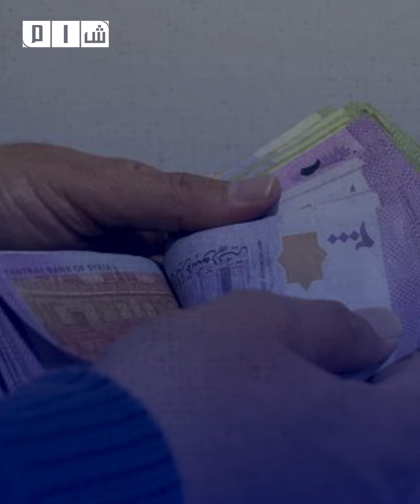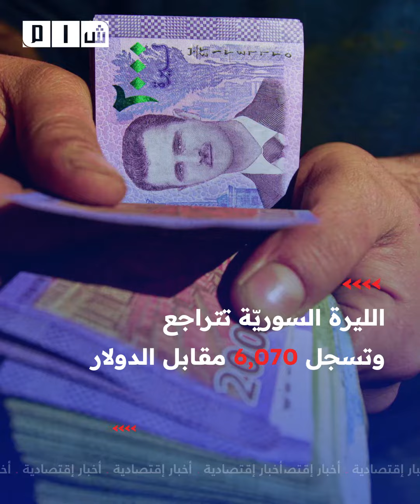"أردوغان" يقترح على بوتين لقاء الأسد بقمة ثلاثية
- الإرهابي "بشار" يقر "منحة مالية" تعادل نحو 16 دولار لمرة واحدة

- صحة النظام ترفع أسعار عدد من الأدوية بنسبة تصل 30%

- مقتل طفلة بقصف مدفعي للنظام استهدف قرية خاضعة لـ "قسد" شمالي حلب

- اغتيال إمام وخطيب مسجد شمالي درعا بعد خروجه من معتقلات "الأمن العسكري"

- استجابة سوريا": حياة الأطفال والنساء في المخيمات لازالت مأساوية

- أردوغان يقول إنه عرض على "بوتين" عقد لقاء ثلاثي مع "الأسد" وتلق العرض بإيجابية

- "مراسلون بلا حدود" تصنف سوريا بين أكثر الدول التي يتعرض فيها الصحفيون للتهديد بالاختطاف

- "الوطني الكردي" يدين اختطاف " ب ي د" لأحد أعضائه شمال سوريا

- الليرة السوريّة تتراجع وتسجل 6,070 مقابل الدولار
لمتابعة شبكة شام الإخبارية عبر منصات التواصل الاجتماعي:
فيسبوك: